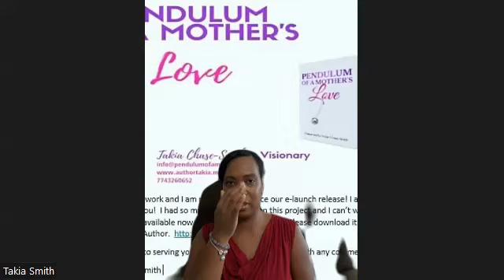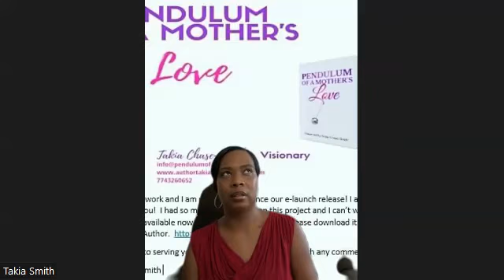Dr Paul W Dyer Talks With Takia Chase Smith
Paul W Dyer and Takia Chase Smith talks about trauma. Takia #1 International Bestselling Author Takia has fifteen years of honorable military service as an Active Army National Guard and National Guard Soldier. Born and raised in Maryland. She has four sisters and one brother.

Takia graduated from Strayer University with her Associate's Degree. She completed Barbering and Massage Therapy. Takia is a licensed Cosmetologist.

 The Franchisee Owner of L.P. Etiquette for the DMV and Florida Areas. She believes in Empowering, Enriching, and Encouraging youth one please and thank you at a time.

Takia has 3 children. She has co-authored 8 books, including Pendulum of A Mother's Love, Joy comes in the Morning, Finding Joy In The Journey Vols I and II, Your Wings Were Ready My Heart Was Not, Daily Dose of Determination for Mothers, Spiritual Discipline Version 7 and You are Beautiful.

She is also an Independent Mary Kay Consultant, a Public Notary, and a Life Insurance Agent!